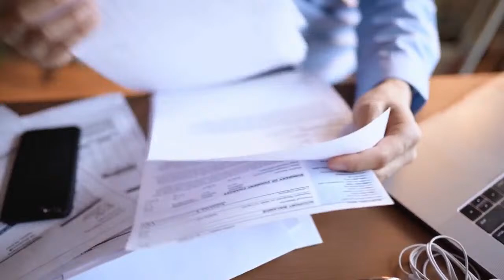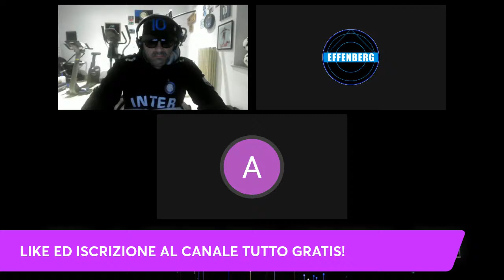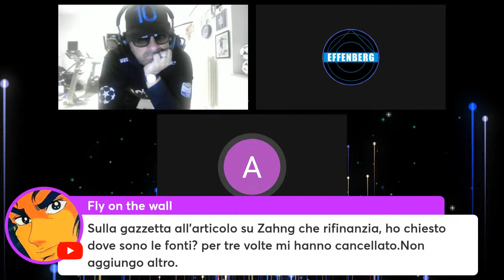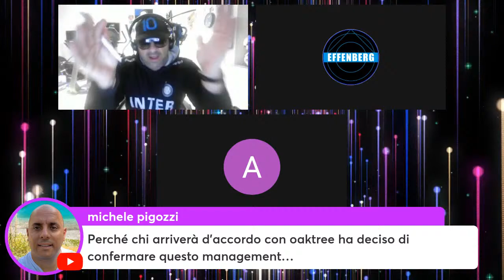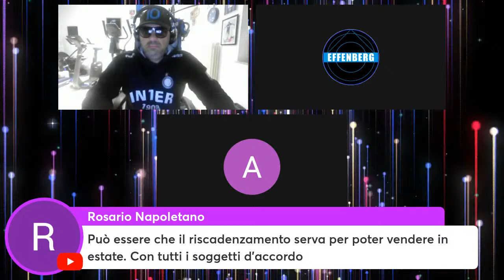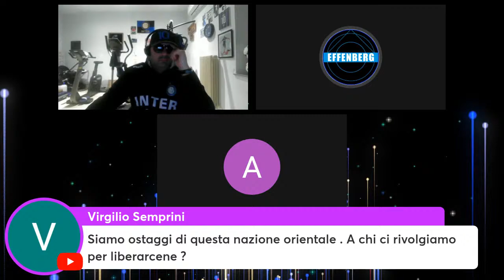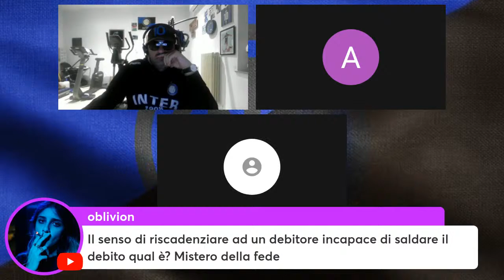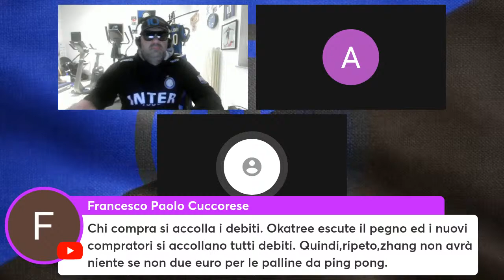GIUSE 10-EFFENBERG-AVV PIER-ALE G, OAKTREE- RISCADENZIAMENTO? URGONO INVESTIMENTI, I REALI CONTI..